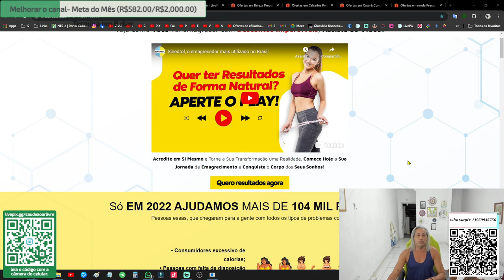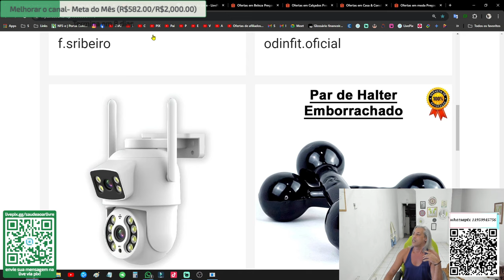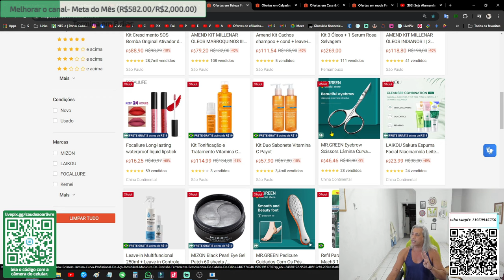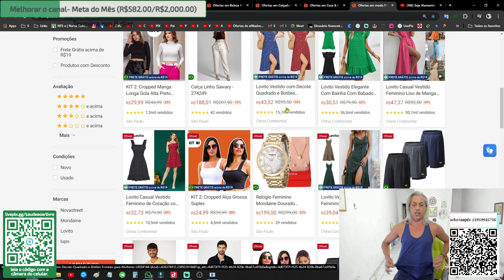Links e PROMOÇÕES neste video